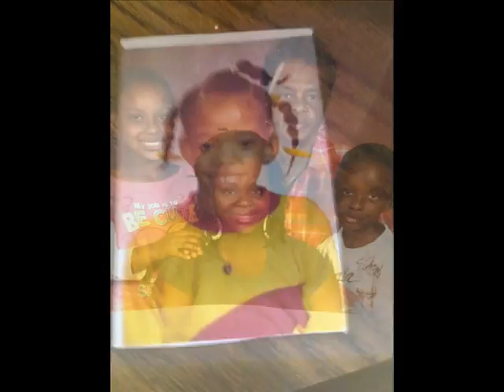Dalton Willis Family